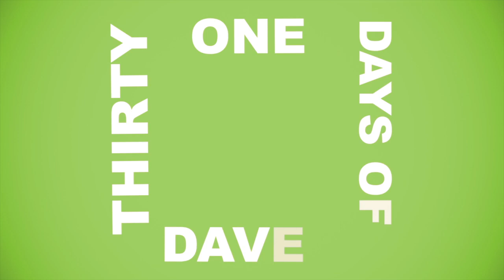Davey Wavey - 31 Days of Gay History: 10/14 - LogoTV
Logo TV is a network that celebrates one-of-a-kind personalities, unconventional stories and discovering what's next—all through a mix of original and acquired entertainment that's outrageous, smart, and inclusive. From hit series like RuPaul's Drag Race, Bad Sex, 1 girl 5 gays, and Misfits, to legendary shows such as Nip/Tuck and Absolutely Fabulous, Logo TV is a gateway to a world where wildly original characters live surprising and unapologetic lives. Entertaining a social, savvy audience of gay trendsetters, Logo TV also attracts a straight audience that wants to be ahead of the curve.